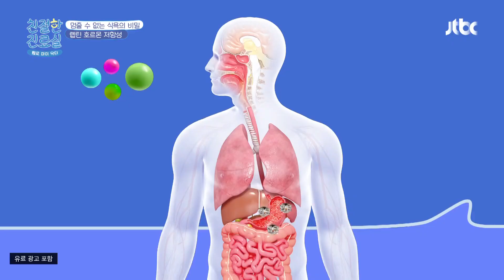칼로리↓ 포만감↑ 탄수화물 섭취를 줄이는 방법!! | 친절한 진료실 126회 | JTBC 230306 방송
칼로리↓ 포만감↑ 탄수화물 섭취를 줄이는 방법!!